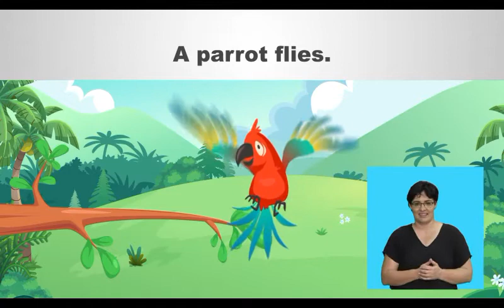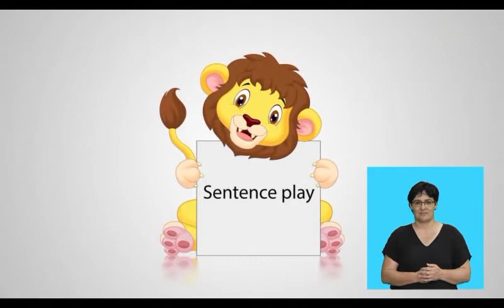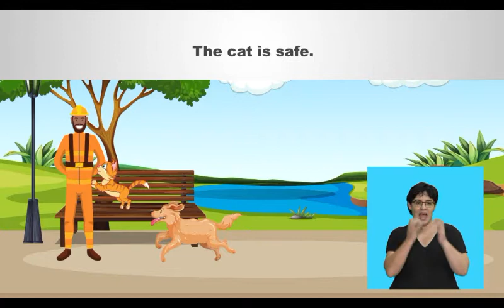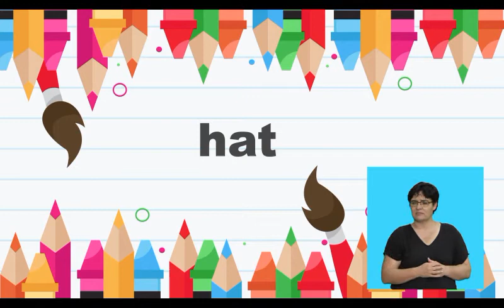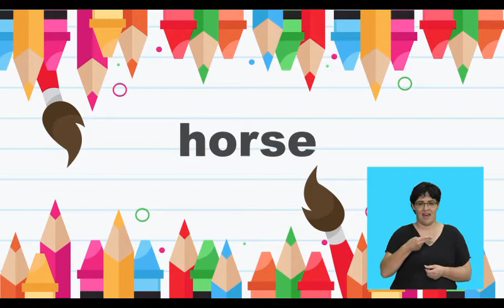Rainbow Series English FAL Term 4 Grade 1 Lesson 27&28